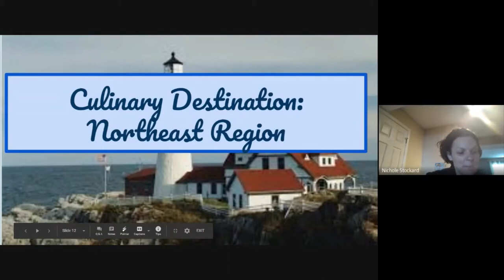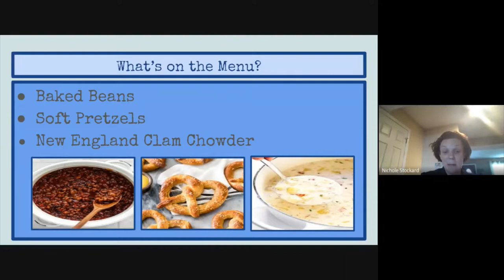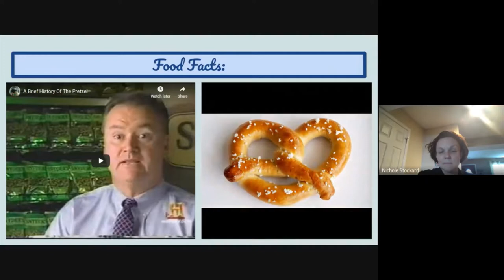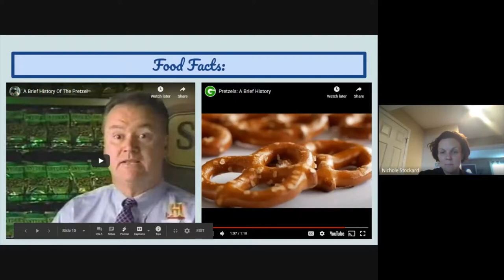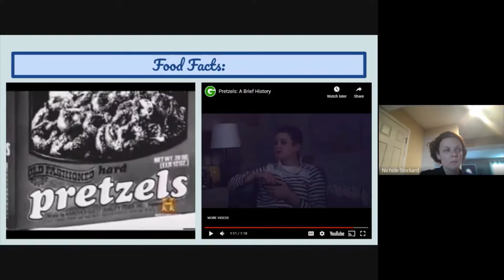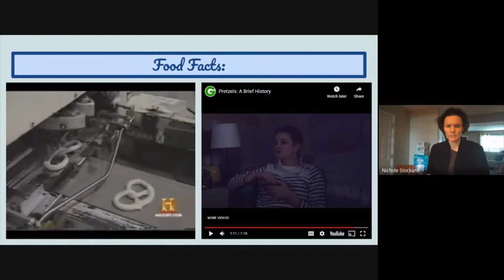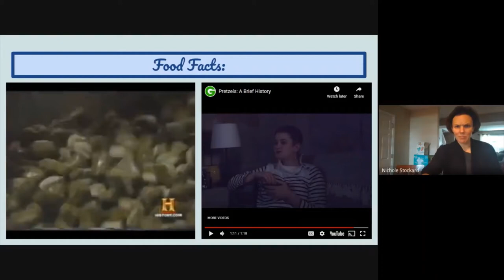Northeast Region Soft Pretzels